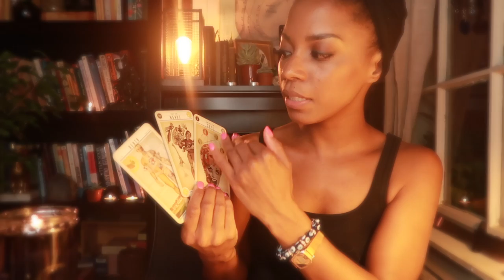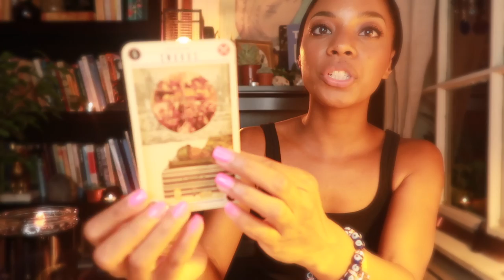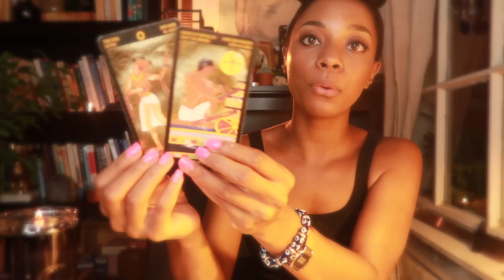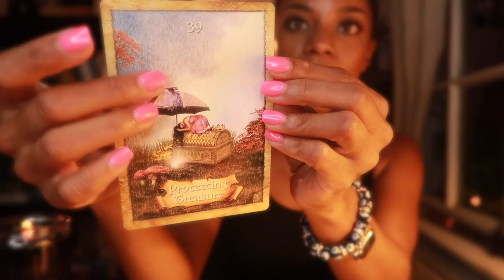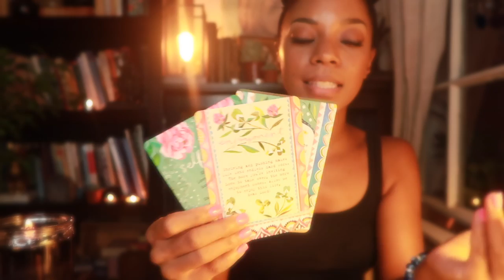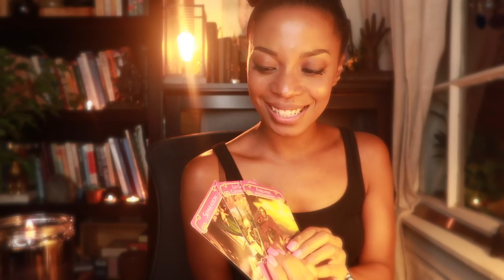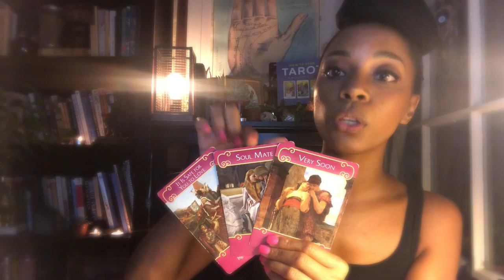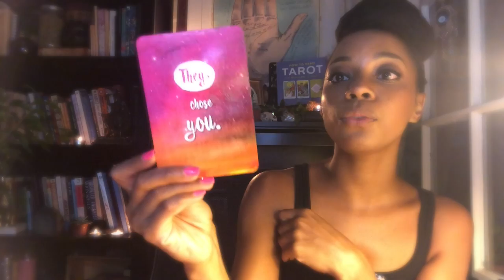Your Fate Changes Overnight! #111 || PISCES FULL MOON || Herbs, Crystals, & Intuitive Reading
Hi guys :) Welcome back! We're taking a peek into my oldest grimoire for herbs and crystals to help with manifestation. The Pisces full moon connects you to fated encounters, karma, and more. Let's discuss what I see in the charts and in the skies...

Cards Used
Enchanted Map
Tarot Nefertiti

Mailing Info-
Jessica W
1000 Bourbon St, PMB #112